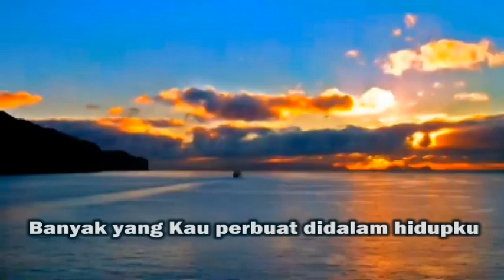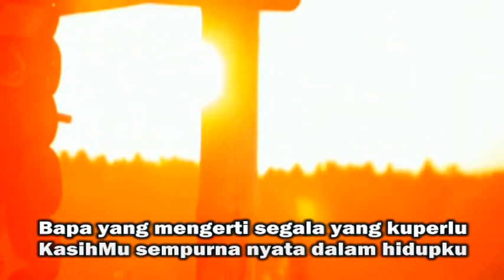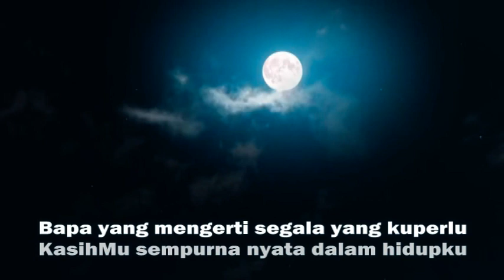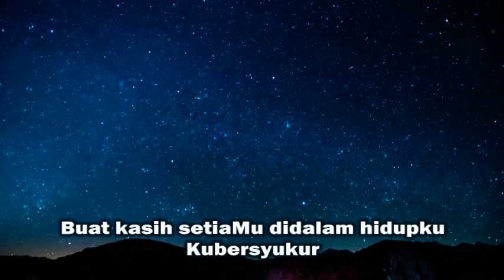Kubersyukur Bapa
Banyak yang Kau perbuat
Didalam hidupku
Rancangan indahMu
Terjadi di hidupku

Bapa yang mengerti
Segala yang kuperlu
KasihMu sempurna
Nyata dalam hidupku

Kubersyukur Tuhan
Buat kasih setiaMu
Didalam hidupku
Kubersyukur

Kubersyukur Tuhan
Buat kasih setiaMu
Didalam hidupku

Kubersyukur,
Tuhan

Bapa yang mengerti
Segala yang kuperlu
KasihMu sempurna
Nyata dalam hidupku

Kubersyukur Tuhan
Buat kasih setiaMu didalam hidupku
Kubersyukur

Kubersyukur Tuhan
Kubersyukur

Kubersyukur Tuhan
Kubersyukur

Kubersyukur Tuhan
Kubersyukur
Tuhan